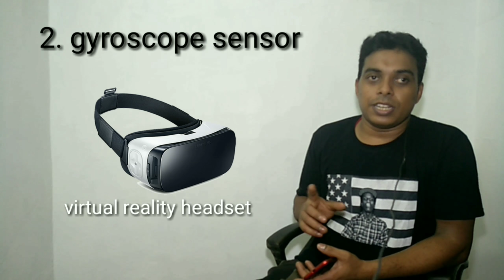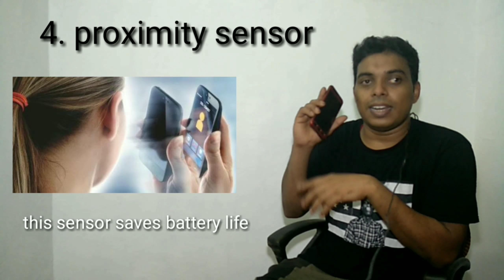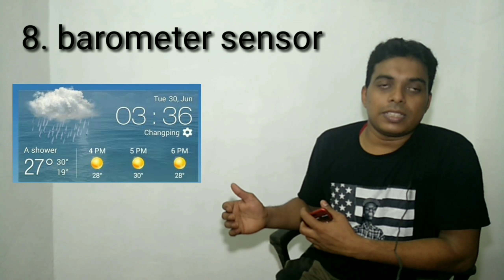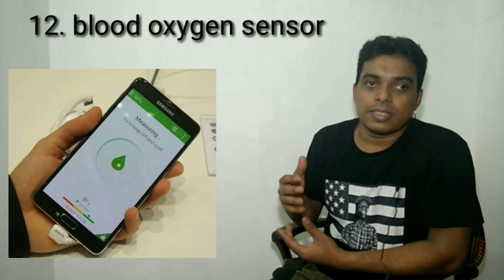how to work mobile sensors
🔥என்னோட "Manju tech in Tamil application" லிங்க் காகா🔥

வீடியோ பாததுக்கு நன்றி...

🇮🇳Ur's💟 manjuremo🇮🇳